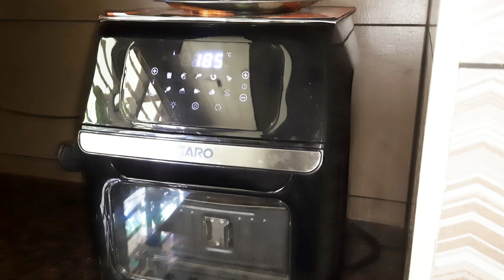productive day in my life avacado juice#kitchenmakeover